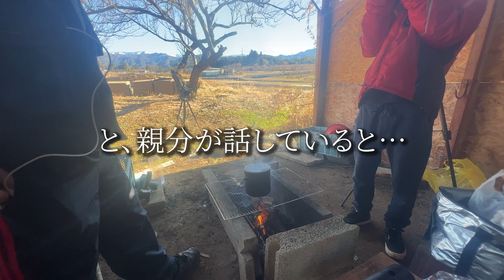焚き火で炊いた餅米で簡単つきたてお餅が美味しすぎた…‼︎ #52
孫達の田舎暮らし

▼お仕事のご連絡はこちら

廃墟になった祖母の家の復興を目指し活動する孫の3人（兄・弟・従兄弟）